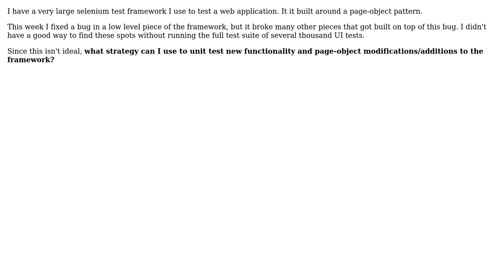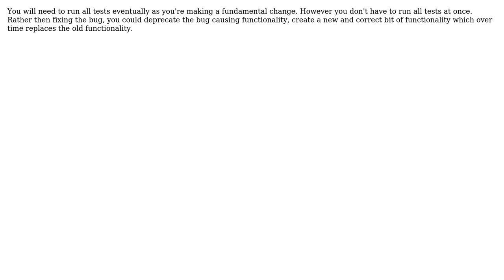Software Engineering: How do you test a selenium framework? (3 Solutions!!)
Software Engineering: How do you test a selenium framework?

With thanks & praise to God, and with thanks to the many people who have made this project possible! | Content (except music & images) licensed under CC BY-SA | Music | Images & others | With thanks to user Ross Patterson user M.P. Korstanje user Bart van Ingen Schenau user adam and the Stack Exchange Network Trademarks are property of their respective owners. You are responsible for your own actions.